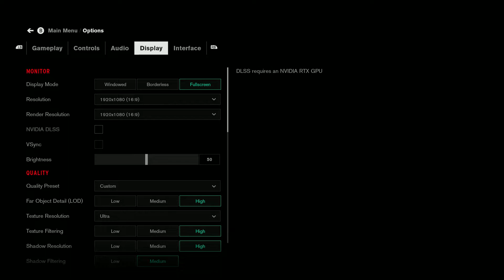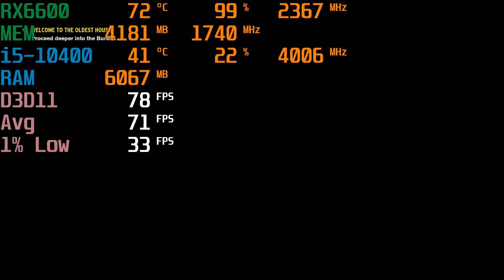Control AMD RX 6600 FPS TEST 1080p